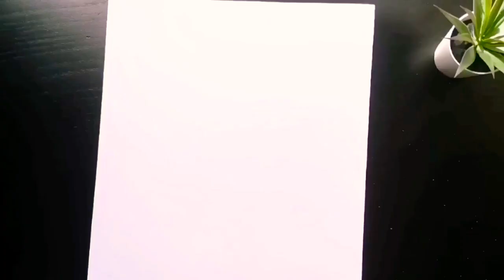HOW TO MAKE EASY ACRYLIC MODERN ART PAINTING | IDEAS | BEGINNERS TUTORIAL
Hey guys! It was such a fun creating these painting. All the methods described in this video is so easy and budget friendly. I have only used easily available daily using households. These 4 DIY wall art home decor ideas are perfect for any skill stages.

Materials Used: Acrylic Paints(you can choose any brand)
A3 paper
Household stuffs : Spoon, Fork, Pizza shovel,  cleaning wiper, loofah bath sponge, cleaning sponge, and some leaves.